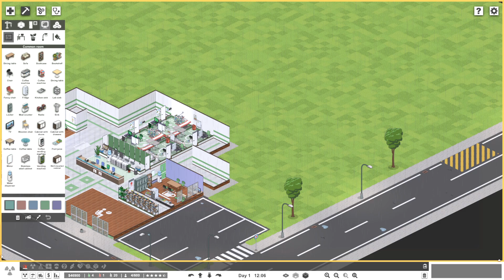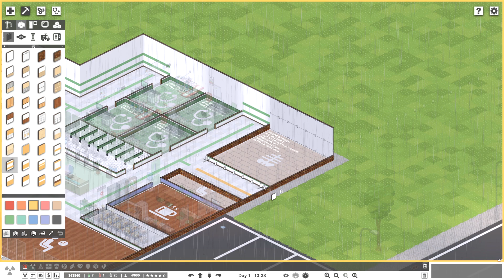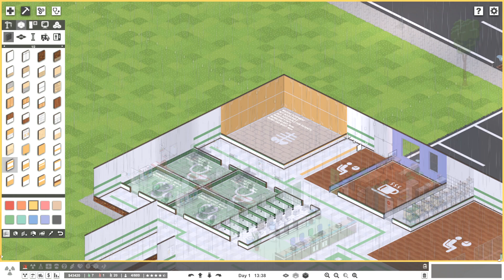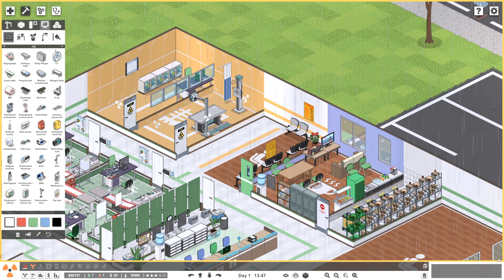Dr Scott Dog MD - Project Hospital Season 1 Ep 02 - ScottDogGaming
►Game with me on:
XBox Live: ScottDogGaming
PSN: ScottDogGame
Steam: scottdoggaming